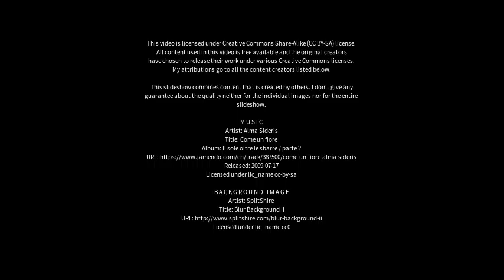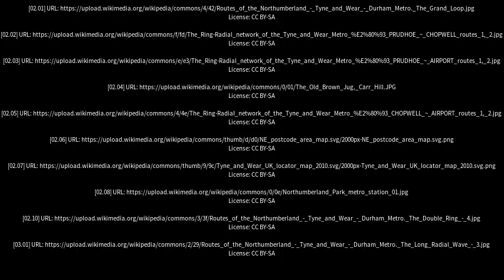Best places to visit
Best places to visit - Shiremoor (United Kingdom) Best places to visit - Slideshows from all over the world - City trips, nature pictures, etc.